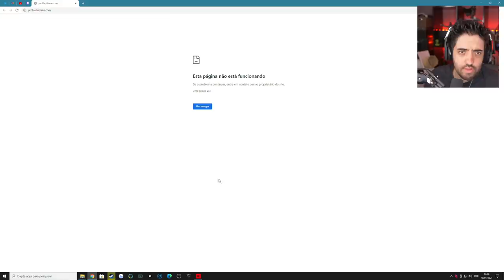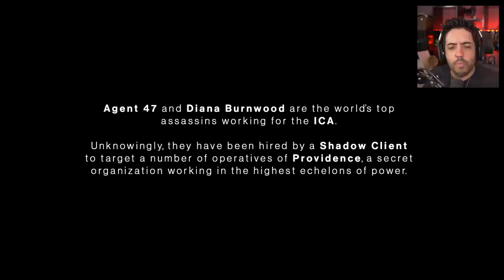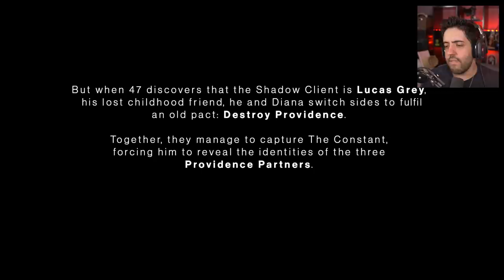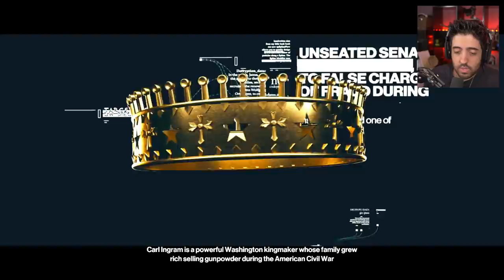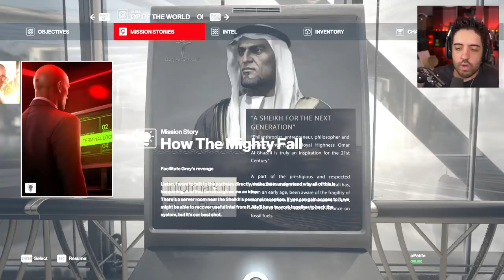HITMAN 3 O INICIO - DUBAI E OS DOIS MILIONÁRIOS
Começamos hoje nossa campanha de HITMAN 3, nesse primeiro episódio temos que matar DOIS MILHONARIOS EM UM HOTEL EM DUBAI!